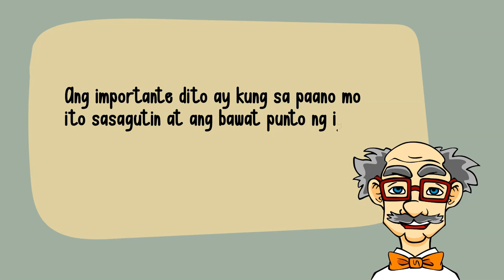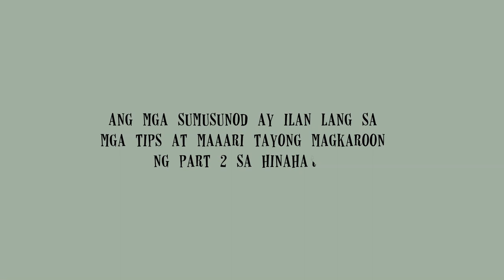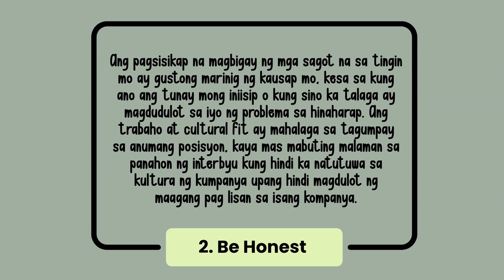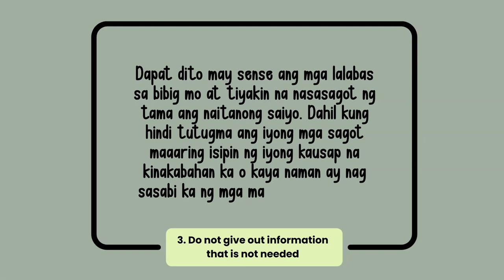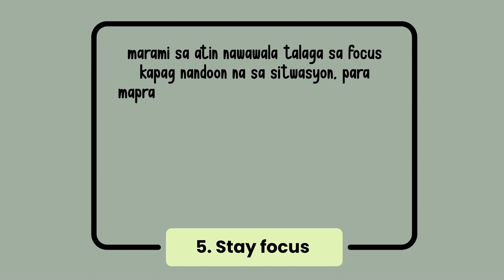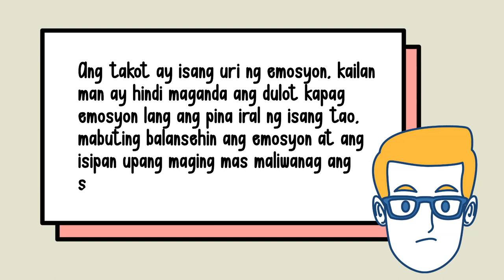MGA DAPAT ISIPIN AT ISAGOT SA INTERVIEW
Sa video na ito pag uusapan natin kung paano nga ba sumagot sa isang interview. Sa katunayan, wala naman talagang tama o mali sa pag sagot ng mga interviews. Ang importante dito ay kung sa paano mo ito sasagutin at ang bawat punto ng iyong sasabihin.

Sumali sa ating FB Group kami po ay mag she-share ng mga side hustle o pandagdag income habang naka duty.

Kung may maisa-suggest kang next topic namin, message mo lang kami!
Official Accounts of Proud Sekyu

Are you interested on how to create explainer videos like ours? Create your own videos using DOODLY, you can create a professional videos!!!

We do not owned any of the background music